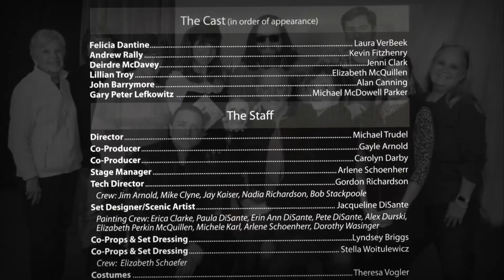I Hate Hamlet